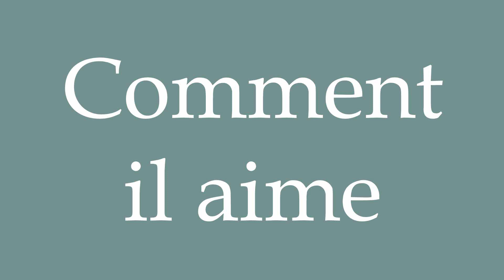How to Pronounce ''Comment il aime'' (How he likes) Correctly in French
Learn how to say and properly pronounce ''Comment il aime'' in French with this free pronunciation tutorial.